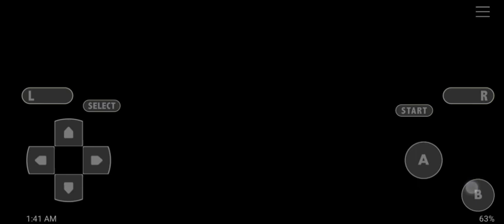Pokémon emerald (part 2) - dynamo badge & poke tent battle